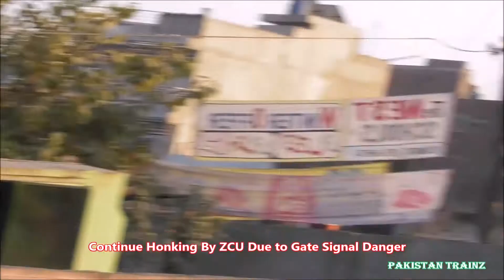Mistake During Railfanning || Camera Man Stuck Between Two Express Trains || Shahdara, Lahore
Pakistan Trainz Present video of my Mistake during Railfanning.
In This Video, I was Making Video of AGE-30-6015 With 119 UP Faisal Express Coming From Faisalabad. Train Entrance Slow Due To Railroad Crossing Gate Signal Danger Due to lazy gate man.

During Making Video Of Faisal Express, ZCU-20-6404 With 09 UP Allama Iqbal Express Continuously honking Due To Gate Signal Danger & People On Track including me. So I move Safe Place On That Time & again busy in Railfanning.

After This Situation, I intended, Never take risk again Like this in life.  So I Advised To All Rail fans "Please Don't Do This While Railfanning" And Standing Safe Place During Train Spotting.

Details:
Locomotive: AGE-30-6015 & ZCU-20-6401
Trains Name: 119 UP Faisal Express & 09 Up Allama Iqbal Express
Place: Shahdara, Lahore, Punajb